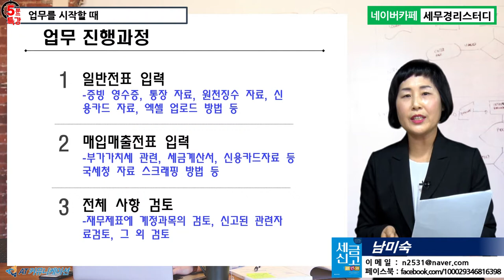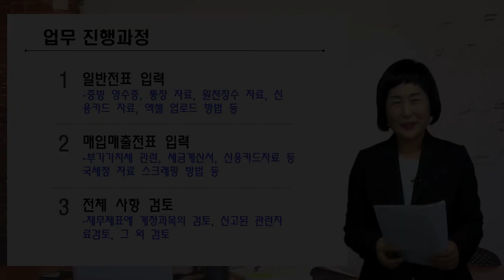[신입사원 세무실무 5분특강] 업무를 시작할 때 어떤 내용을 먼저 시작하게 되나요? [남미숙의 5분특강]